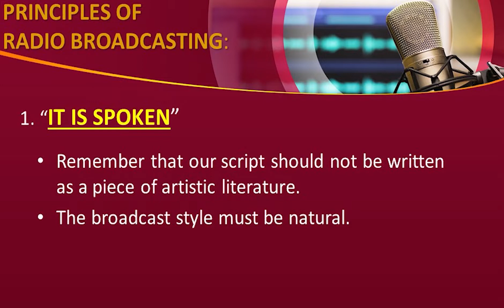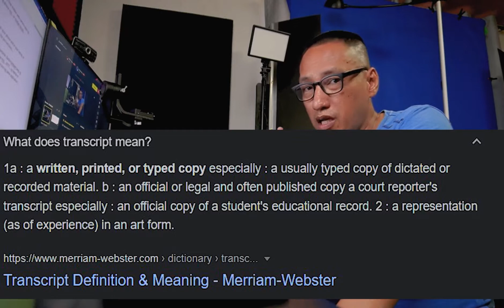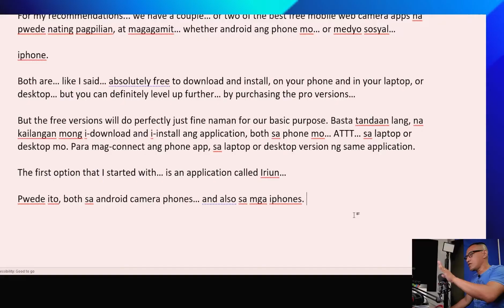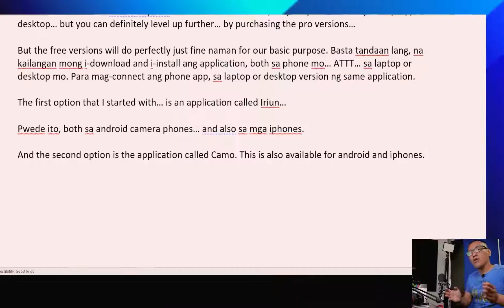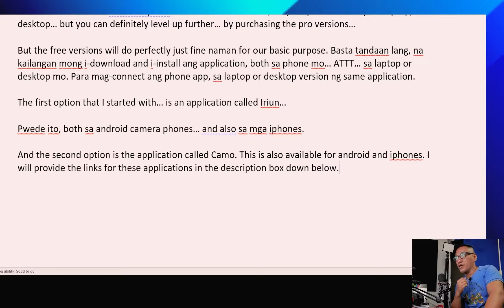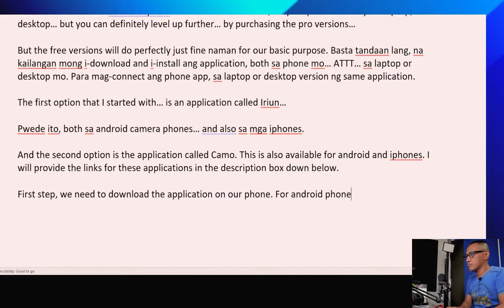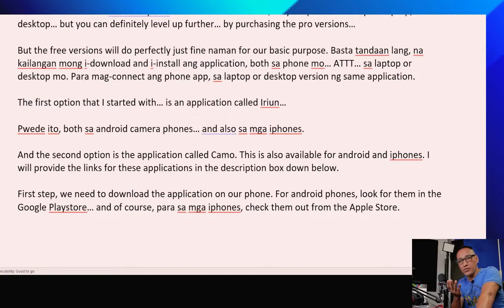How to EFFECTIVELY Write a Script for Teacher-Broadcasting │ Make it Sound Conversational & Natural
This video is in Tagalog. Let's talk about how you - teacher-broadcasters - can develop a script that when delivered will sound natural and conversational... rather than sound like obviously reading or reciting a script, and not actually talking to your audience.